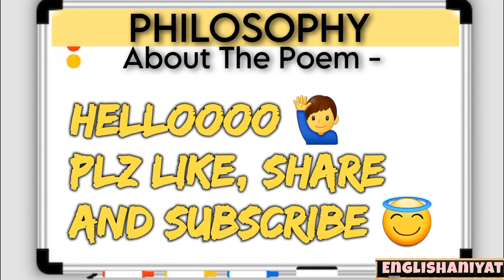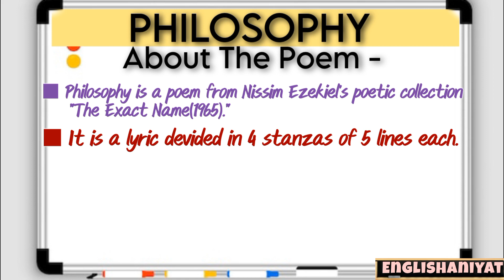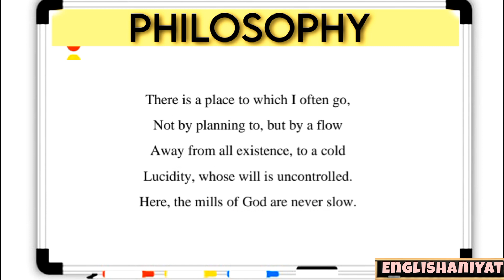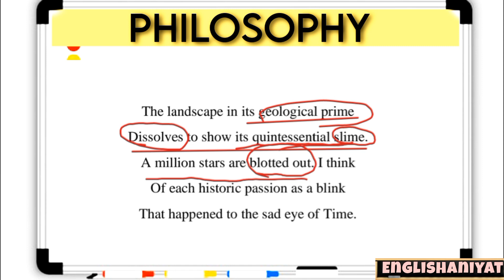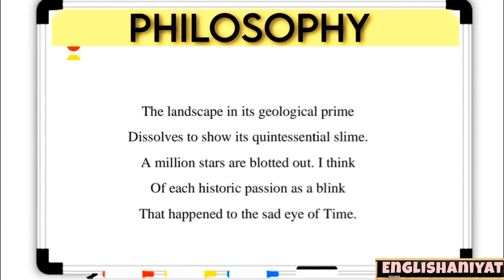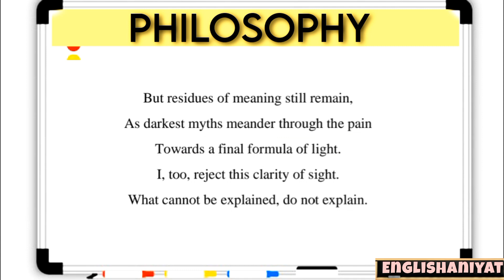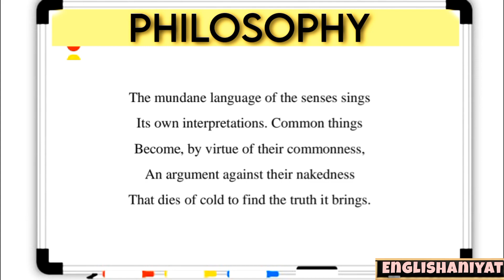Philosophy by Nissim Ezekiel in hindi. Easiest way to understand.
i am here with a video of poem Philosophy by Nissim Ezekiel complete poem in hindi.